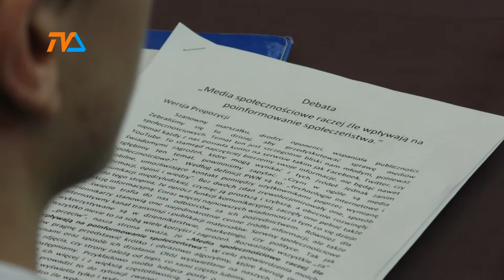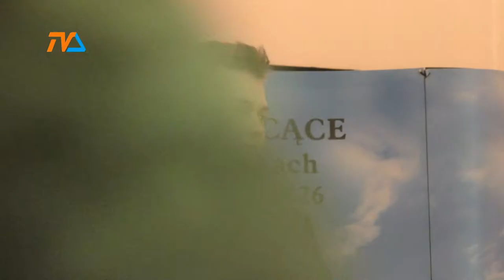Walka na argumenty |TVSUWAŁKI